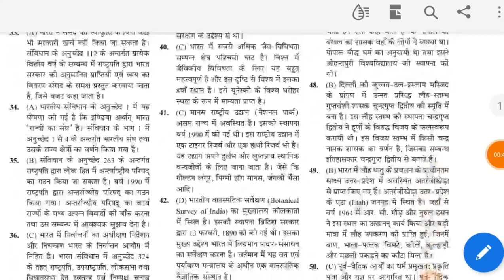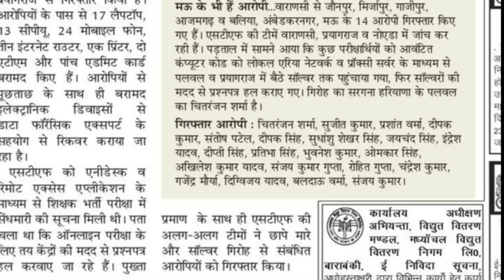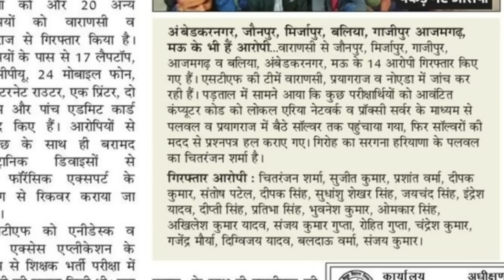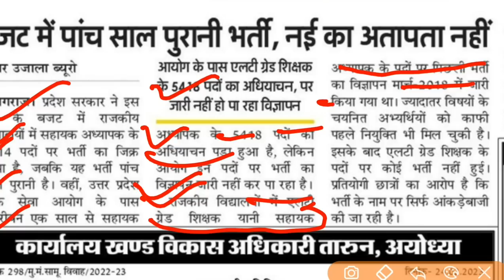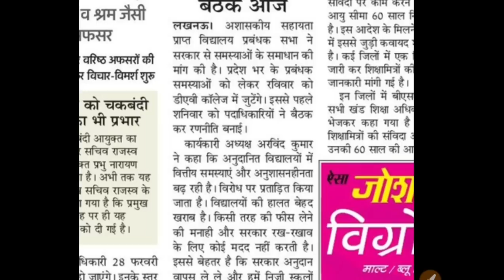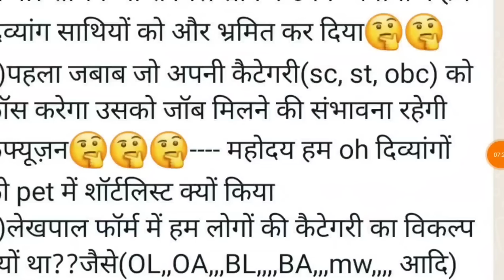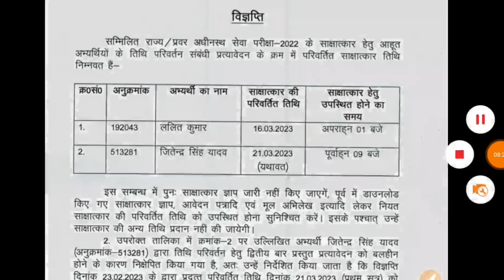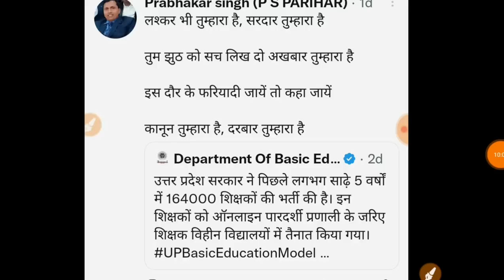KVS पेपर हैक II कई गिरफ्तार UPPSC NEWS UPSSSC NEWS TGT PGT माध्यमिक सूचना शिक्षक भर्ती KVS NEWS